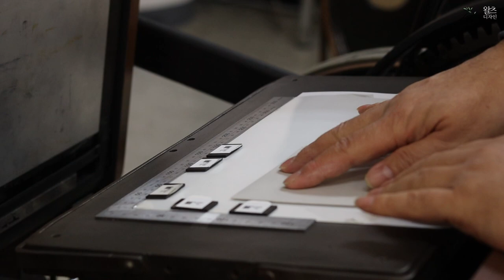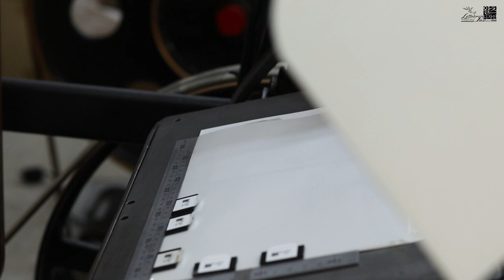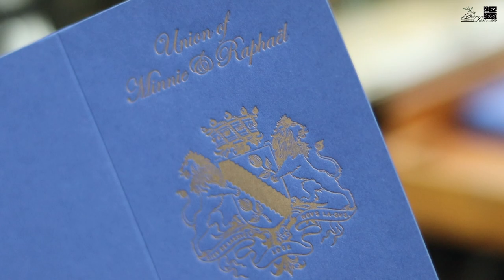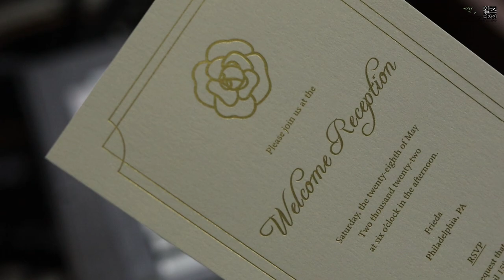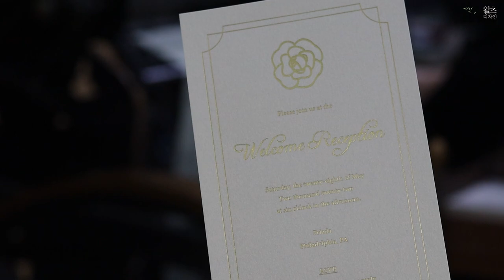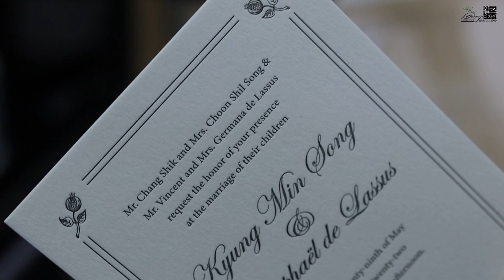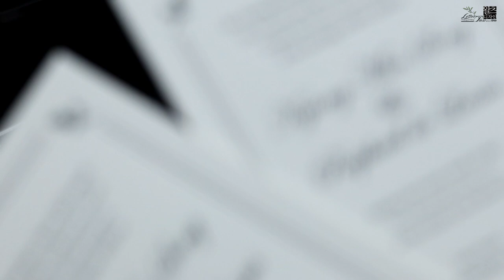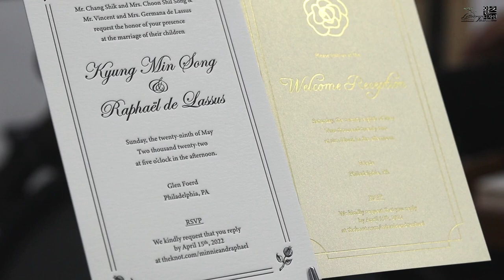Make pretty letterpress wedding invitations.예쁜 레터프레스 청첩장 만들기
다양한 가공과 색상으로 전공정을 제작했습니다. 레터프레스인쇄와 금박가공으로 예쁜 청첩장을 완성했습니다.

왈츠디자인 WALTZDESIGN LETTERPRESS